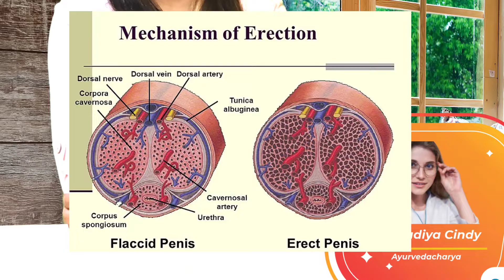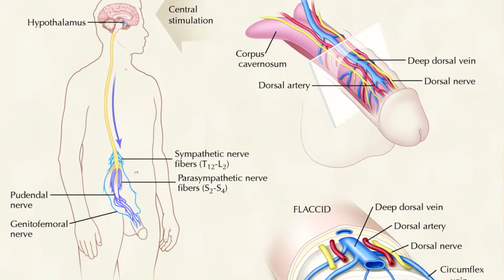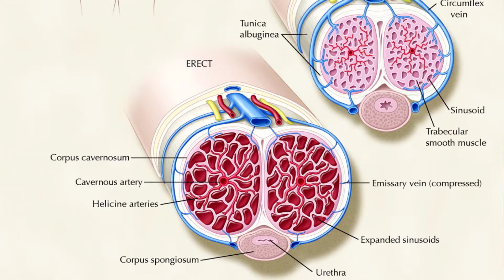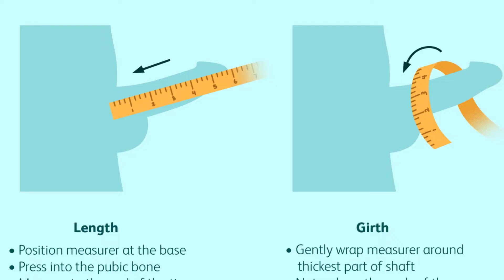Ling par Long ke Tel ki Mliash Ke Fayde - Clove oil Benefits in Hindi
क्या लौंग का तेल लिंग को लंबा मोटा करता है। लौंग के तेल की मालिश करने का सही तरीका। long ke tel ki malish ka sahi tarika. Clove penis growth oil kaise use kare.
Clove oil benefits in hindi. Long ka tel ghar par banane ka tarika. Long ke tel ki ling par malish karne ka sahi tarika.
How to make clove oil at home in hindi / Long ka tel ghar par kaise banaye
Long ka tel use karne ka sahi tarika
Kya long ka tel ling par lagane se jalan hoti hai
Long ke tel se allergy hone ka treatment
Long ka tel aur jaitun ka tel kaise istemal kare
Clove oil home remedy for ling massage
Dalchini ke tel ki malish se kya hota hai